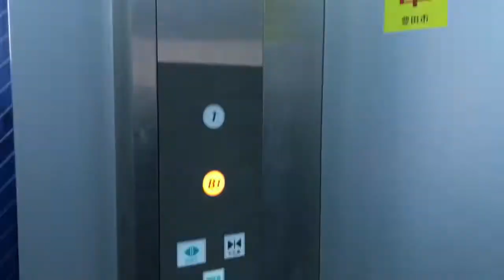浄水駅付近地下道のエレベーター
目指せ視聴回数10(略
豊田市仕様で、車椅子操作盤が低い位置にあります。都合により1機しか撮影していません。

機種:第4アーバンエース/用途:乗用/定員:15/積載:1000/制御:機械室レスロープ/停止:-1  1/レア度:＊－－－－/乗り心地:＊＊－－－/設置:2010くらい

Hitachi elevator in frpnt of Josui Sta.Toyota city,Aichi pref,Japan.

アクセス:浄水駅すぐ近く